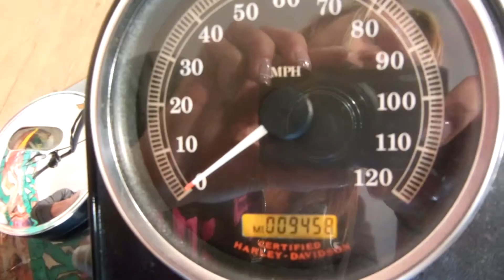06 FLSTBI Night Train for sale at Monster Powersports